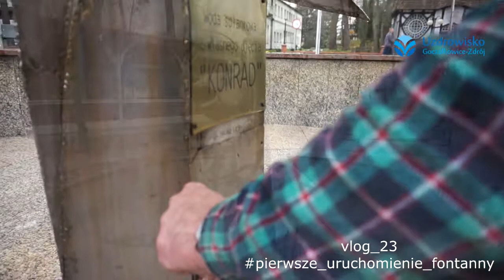vlog_23 pierwsze_uruchomienie_fontanny